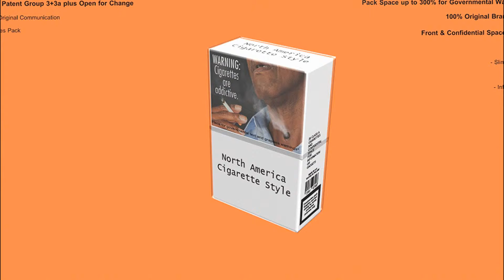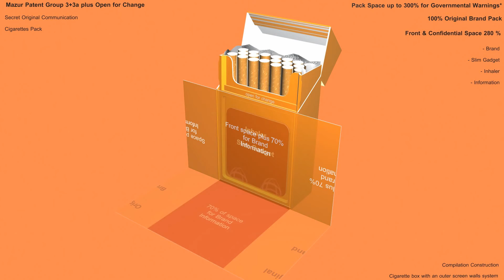40 of 42 Type Cigarette Case Image. Future 2014-2034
Strategy Cigarette Case. Future 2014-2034